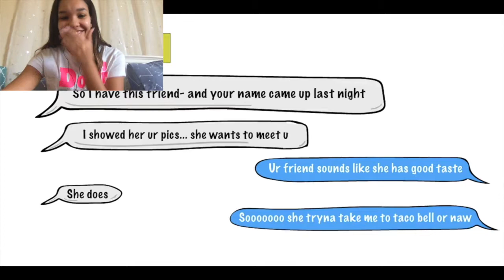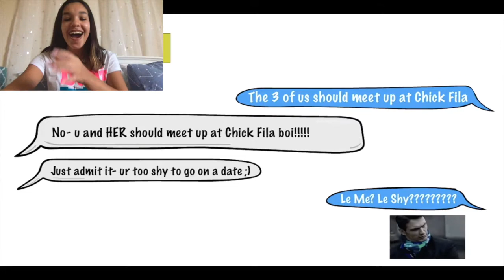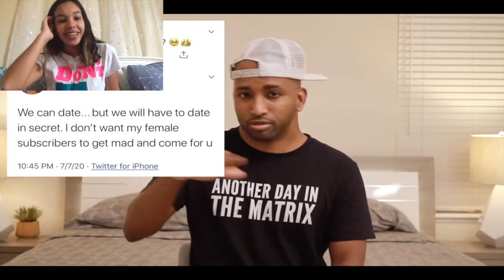Blind Date At Chick Fil A Story by Swoozie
Blind dating is like gambling, it could turn out great or horrible